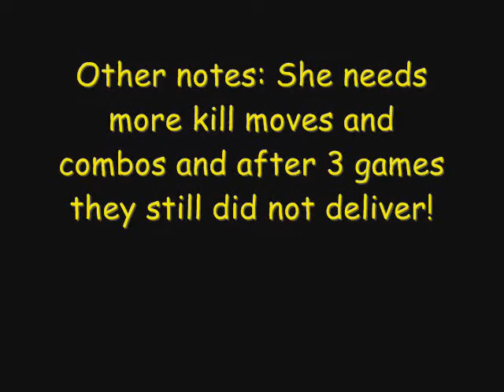Changes from Melee to Brawl: Samus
A visual Glimpse at the differences between Melee and Brawl's Samus